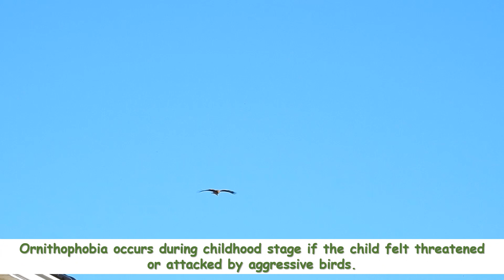Mental Health 101: ORNITHOPHOBIA: Fear of Birds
Ornithophobia is the fear of birds including household birds like parrots.